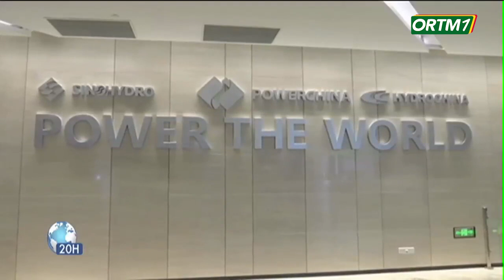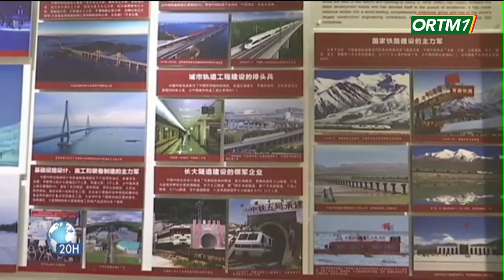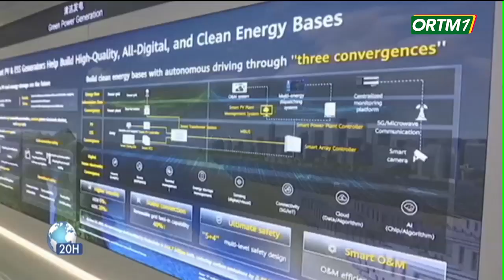Coopération Mali Chine | Une délégation de haut niveau du gouvernement en visite d'affaires à Pékin.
ORTM - INFO : Coopération_Mali_Chine | Une délégation de haut niveau du gouvernement de la transition en visite d'affaires et d'opportunité dans la capitale de L'empire du milieu.